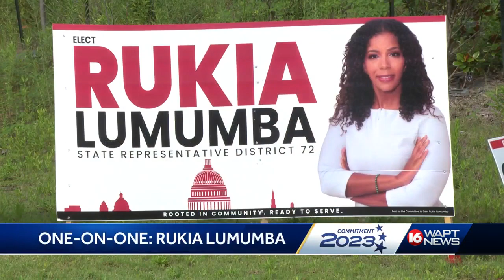Rukia Lumumba, candidate for House District 72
Rukia Lumumba is a Democratic candidate for Mississippi House District 72.